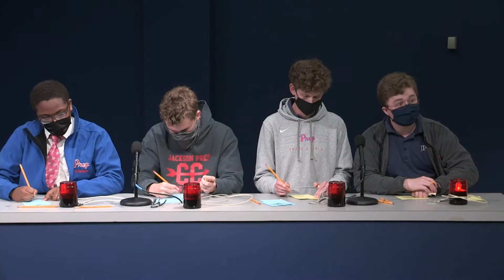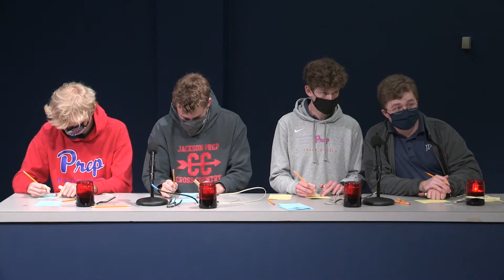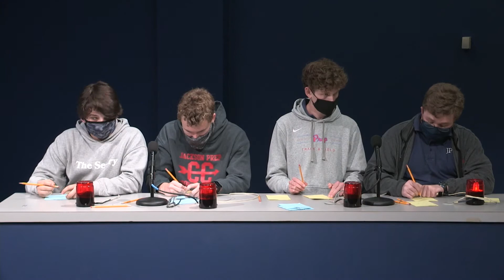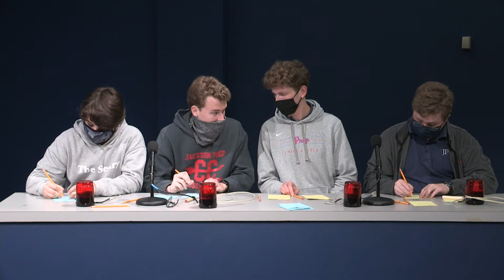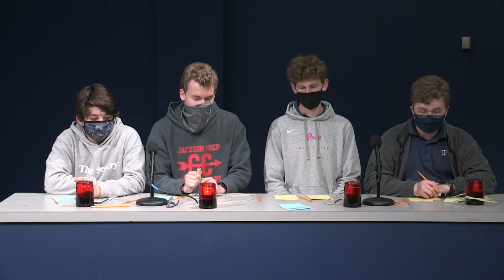4th Round Elimination: Petal High School vs. Jackson Preparatory School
2021 Mississippi Academic Competition held on the campus of Mississippi College.